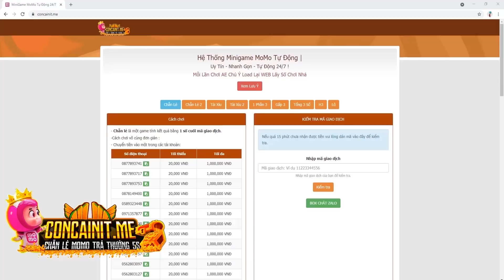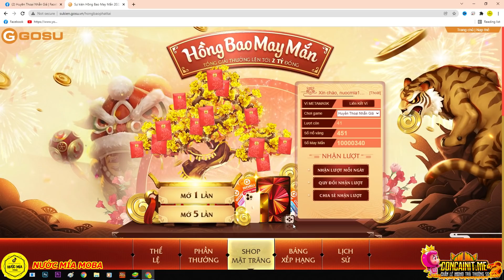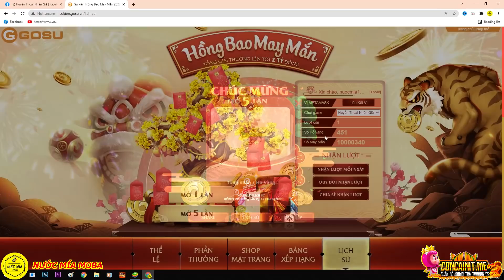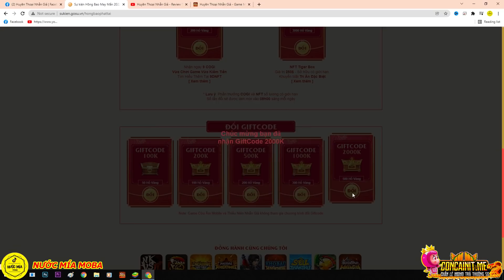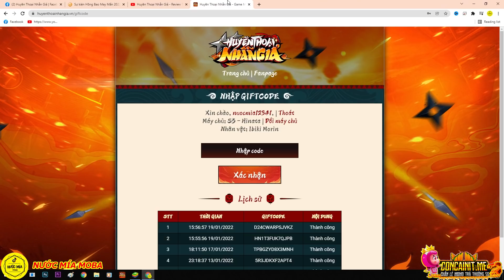Huyền Thoại Nhẫn Giả - Ăn Thử Code HỔ VÀNG 2 Triệu Xem Được Gì, Đổi Ngay Em KISAME Event Xuân KONOHA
Huyền Thoại Nhẫn Giả - Review Tất Tần Tật Event XUÂN VỀ KONOHA, Cơ Hội Nông Dân Sở Hữu SS Xịn Sò
Full Code Chung :
Livestream 16/10 : HTNGSTREAM1
Sinh nhật Naruto : NRTDATTEBAYO
Mừng Ra Mắt :HTNGRAMAT
Siêu Chiêu Mộ : HTNG10SUMMON
Mừng Gia Nhập : HTNGVIP
Giftcode Kakashi : HTNGKAKASHI
Báo Danh 10k : DATMOC10K
Báo Danh 20k : DATMOC20K
Báo Danh 30k : DATMOC30K
Báo Danh 40k : DATMOC40K
Báo Danh 50k : DATMOC50K
Báo Danh 100k : DATMOC100K
Link Lấy 4000 Code :